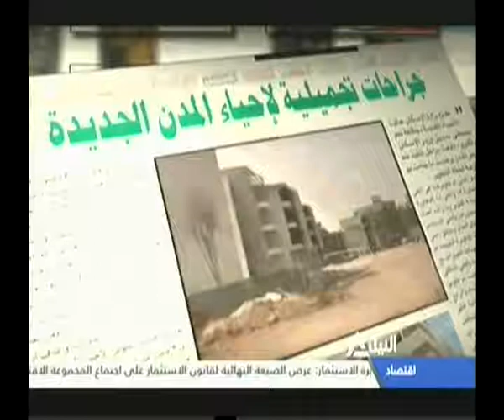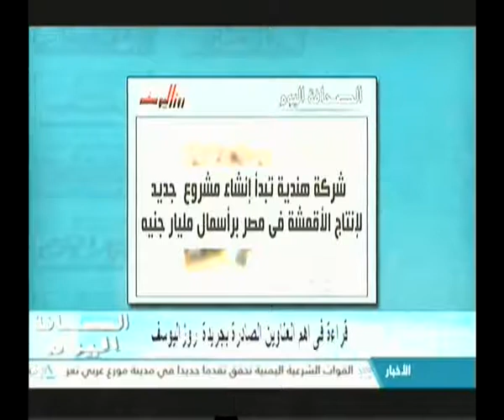الصحافة اليوم 01-08-2017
قراءة في أهم العناوين الصادرة بجريدة روز اليوسف